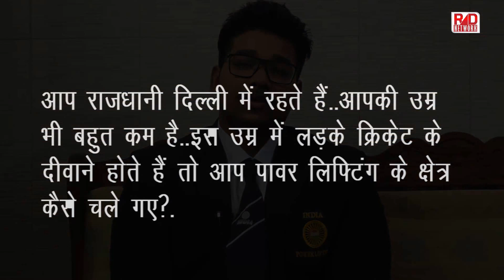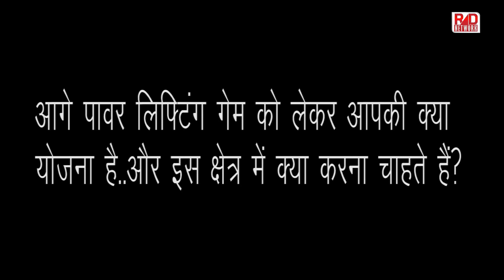untold story of powerlifter yash kumar jindal। पावरलिफ्टर यश जिंदल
Yash Kumar Jindal
I started playing powerlifiting when I was 14 years old and was studing is class VIII. My seniors suggest me that I have the potential to do powerlifting game and I have good strength. After that my Guruji Shyam singh ji told me about powerlifting game and encourage me that you have ability to do something for the game and from the inspiration from my guruji I have started play the powerlifting game. I won first Silver Medal in 2014 in the sub Junior national powerlifting championship equipped and unequipped held at Coimbatore tamilnadu from 2nd June to 6th June 2014 in the  category 93 kg.
I won 2 gold medals in 93 kg category in the sub Junior in the  delhi state bench press championship equipped and unequipped held at Kirti Nagar on 14 feb to 15 feb  2015.
I won 1 Silver and 1 bronze medals in 93 kg category in the sub Junior in the  delhi state bench press championship equipped and unequipped held at Kirti Nagar on 19-20 December 2015.
I won 1 Silver Medal in 105 kg category in the sub junior in National Bench Press Championship equipped held at Rait, Himachal Pradesh from 24th to 27th March 2016
I won Bronze Medal in ASIAN BENCH PRESS CHAMPIONSHIPS  2016 held at Tashkent, Uzbekistan in 93 kg Junior Category from 14 to 21 October 2016.

 Powerlifting Championships